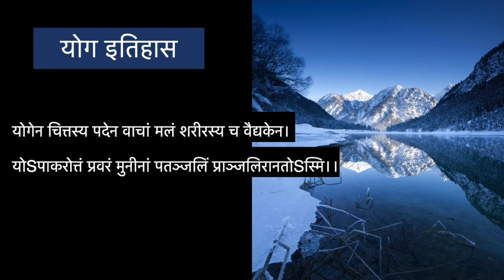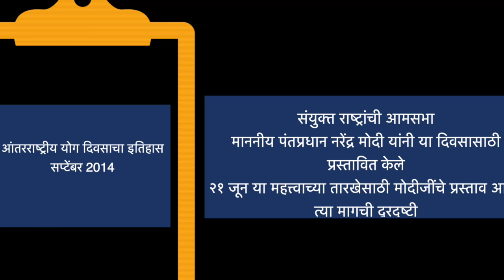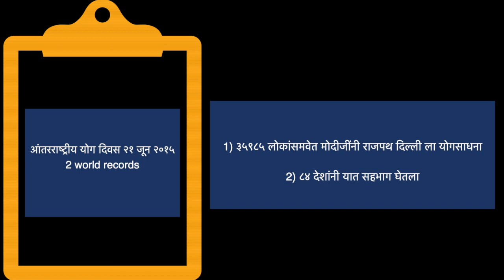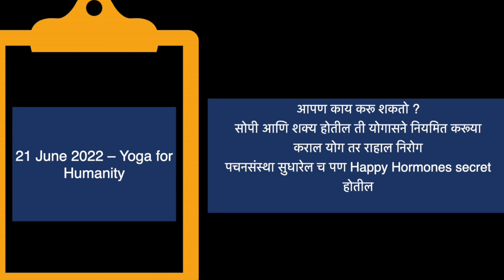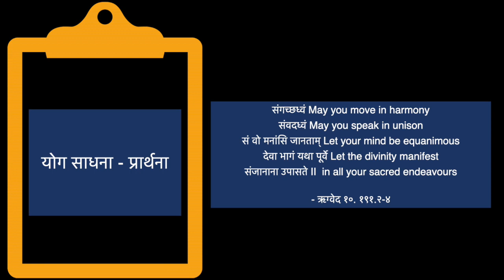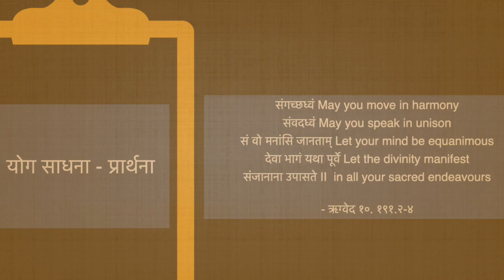International YOGA Day theme 2022 I 21जून हाच योग दिवस का आहे I आंतरराष्ट्रीय योग दिवस प्रार्थना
नमस्कार🙏🏻
Maharashtrian in europe मधे आपले स्वागत आहे,
आज आहे International Yoga day , International Day of Yoga 2022
21 june international yoga day ,theme of international yoga day 2022, yoga for humanity
योगाचा इतिहास , योग दिवस चा इतिहास
theme of international yoga day
yoga prayer ह्या सर्व प्रश्नांची उत्तरे आजचा video घेऊन आला आहे
धन्यवाद!

link for आयुर्मंगलम् गर्भसंस्कार by Dr Mohini Kulkarni Tathode